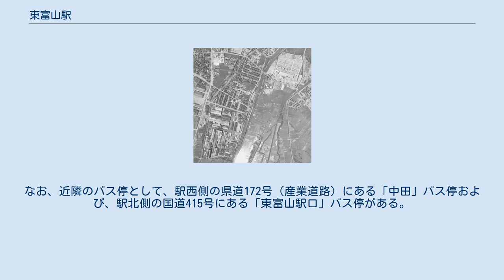東富山駅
東富山駅（ひがしとやまえき）は、富山県富山市東富山寿町三丁目にある、あいの風とやま鉄道線・日本貨物鉄道（JR貨物）の駅である。
 単式ホーム1面1線と島式ホーム1面2線、合計2面3線のホームを持つ地上駅である。
このほか数本の側線も有している。
1番線ホーム下り方面の側線には、保守用車輌が留置されている。
駅舎内にはかつてキヨスクが営業していたが、1999年（平成11年）3月28日を以て閉店した。
駅構内には自動券売機と待合室のほか便所がある。
 JR西日本北陸本線時代末期は、富山地域鉄道部が管理し、ジェイアール西日本金沢メンテック（現：JR西日本金沢メンテック）が駅務を受託する業務委託駅であった。
あいの風とやま鉄道の経営移管後も業務委託駅の形態は維持されたが、みどりの窓口は経営移管に合わせて営業を終了している。
 当駅の東側では宅地等の造成が行われていることから、2021年（令和3年）3月28日には、新たに東口改札が開設されている。
 2017年（平成29年）3月の新旅客案内システム導入に伴い、他の富山市内の駅と共通で、2012年（平成24年）に「富山県ふるさとの歌」として制作された「ふるさとの空」（久石譲作曲）のイントロ部のアレンジが到着メロディとして使用開始された。
 1970年（昭和45年）当時の東富山駅周辺航空写真 JR貨物の駅は、車扱貨物の臨時取扱駅とされているが、貨物列車の発着はない。
ただし、『鉄道要覧 平成28年度』所収の路線図からは当駅の記述が削除されている。
貨物の荷役設備は特に設けられておらず、専用線も当駅には接続していない。
1987年（昭和62年）4月1日のJR貨物発足当時は、車扱貨物を取扱う駅であったが、その後1996年（平成8年）3月16日より車扱貨物の取扱は臨時となった。
 1951年（昭和26年）12月15日付『鉄道公報』第732号通報「専用線一覧について（営業局）」別表によると、当駅接続の専用線は次の通りであった。
 1953年（昭和28年）10月10日付『鉄道公報』第1254号通報専用線一覧別表掲載中、当駅接続の専用線は次の通りであった。
 1970年（昭和45年）10月1日現在における当駅接続の専用線は以下の通りであった。
 1983年（昭和58年）4月1日現在における当駅接続の専用線は以下の通りであった。
 なお上掲の専用線は1990年代までにすべて廃止され、当駅構内の貨物用側線は撤去されている。
 2020年（令和2年）度の1日平均乗車人員は1,155人である。
 各年度の1日平均乗車人員は以下の通りである。
 当駅北側を通る国道415号は、2001年（平成13年）度より富山東バイパスとして拡幅工事を行っており 、2015年（平成27年）2月9日には土地収用法第20条に基き踏切解消のため跨線橋を設置する旨の事業認定が告示された。
当駅周辺は2016年（平成28年）5月18日に富山高岡広域都市計画区域のうちの市街化区域に指定されており、当駅東側には住宅団地等が造成される見込みとなっている。
 駅前の広場に路線バスは乗り入れていない。
なお、近隣のバス停として、駅西側の県道172号（産業道路）にある「中田」バス停および、駅北側の国道415号にある「東富山駅口」バス停がある。